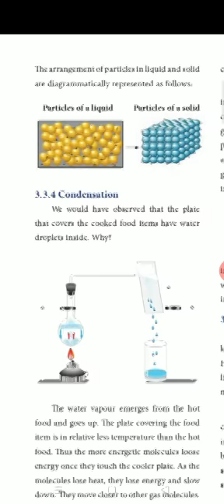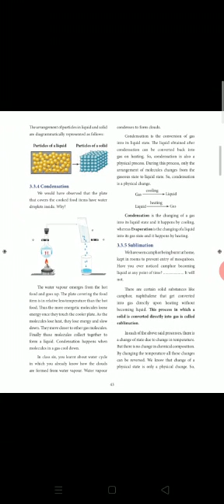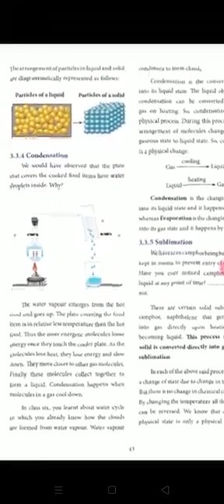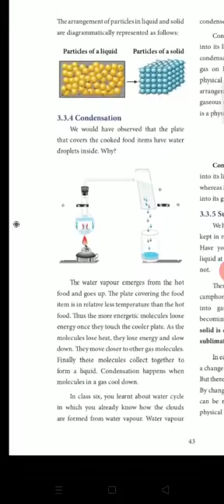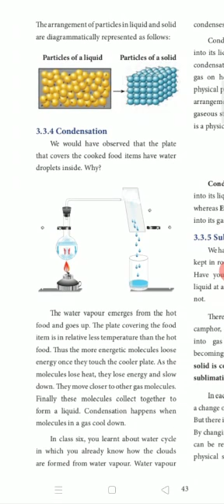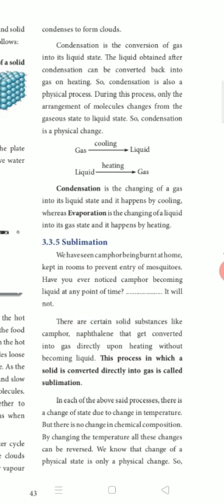7 science chemistry Revision 3.7 EM